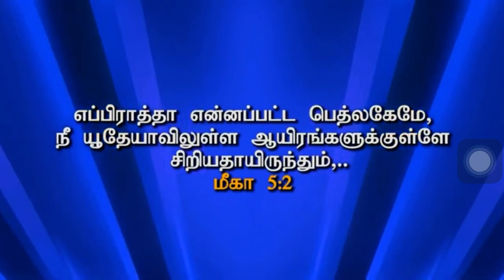கடினமான சூழ்நிலையிலும் உங்கள் எதிர்காலத்தை ஆசீர்வதிக்கும் தேவன் | பெனொனி or பென்யமீன் | JublinJoseph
இந்த சானலில் பல்வேறு தேவ ஊழியர்களால் கற்றுக்கொடுக்கப்பட்ட வேதாகம பாடங்கள் பதிவேற்றம் செய்யப்படும்.
We will upload here different kinds of Bible Studies by various Servants of God.

வேதப்பாட தலைப்பு / Title of the Bible Study

♦️கடினமான சூழ்நிலைகளிலும் உங்கள் எதிர்காலத்தை ஆசீர்வதிக்கும் தேவன்

Published on
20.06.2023